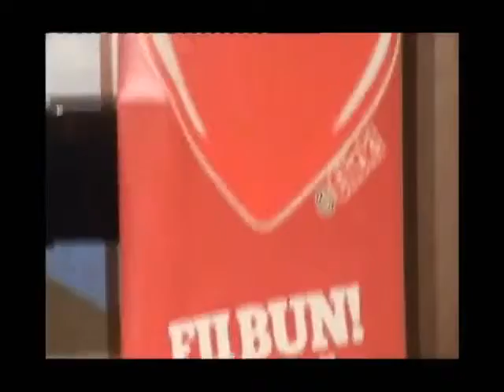tornero ada cercel duet